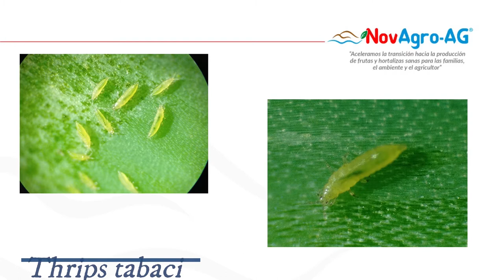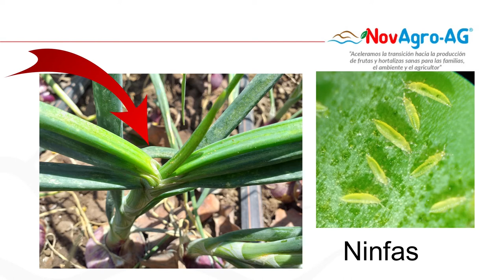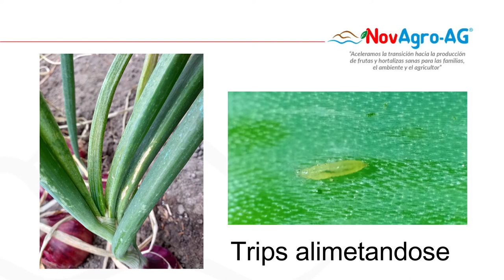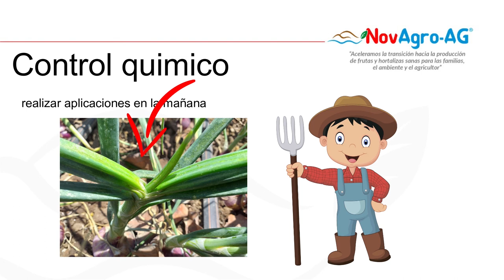🚨Trips en cebolla⁉😱▶Aprende características, daños y como controlarla efectivamente AQUÍ⬇🧄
👩‍🔧 Los invitamos a conocer NovAgro-AG